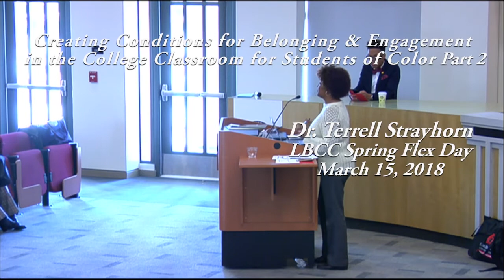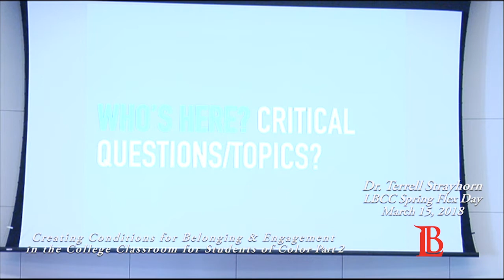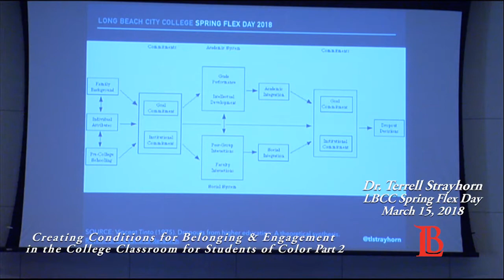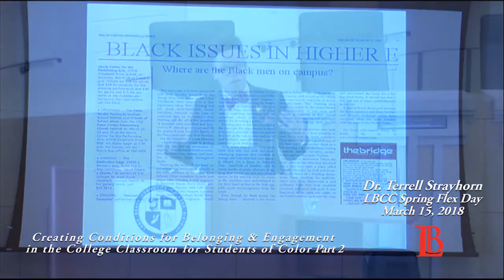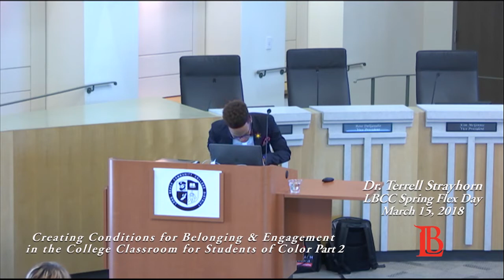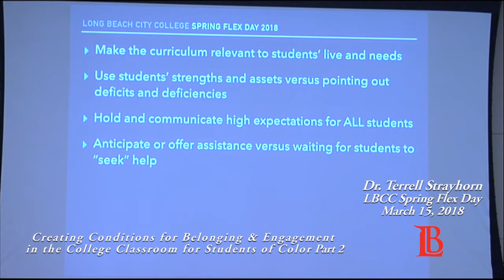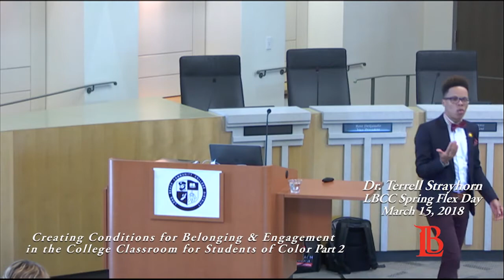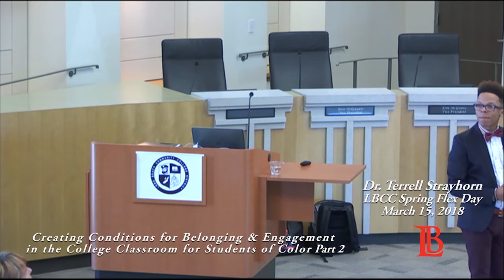Spring Flex Day 2018: Workshop Two - Dr. Terrell Strayhorn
This was workshop two by guest speaker Dr. Terrell Strayhorn entitled “Creating conditions for belonging and engagement in the college classrooms for students of color”